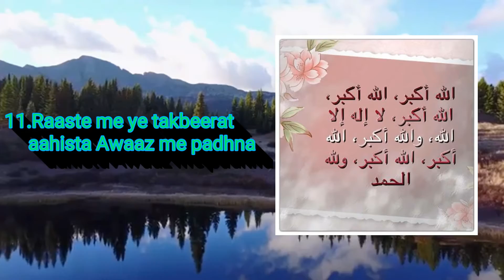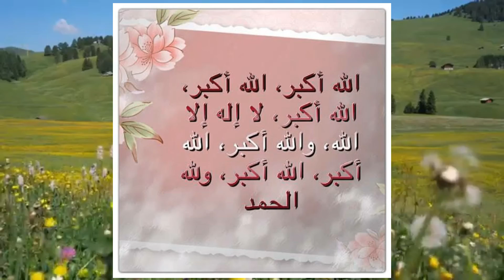ll Eid ki Sunnatein ll Eid-ul-Fitr ki Sunnatein ll